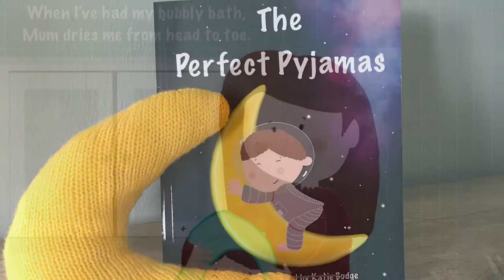Kids bedtime book read aloud 😴 📚 - KTBudgeBooks - Reads The Perfect Pyjamas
This is another bedtime story, so watch with your little ones when it’s almost time for bed. It will hopefully help them to feel settled and calm.

This is one of my books, The Perfect Pyjamas that I had published last year, it’s available to buy from Amazon